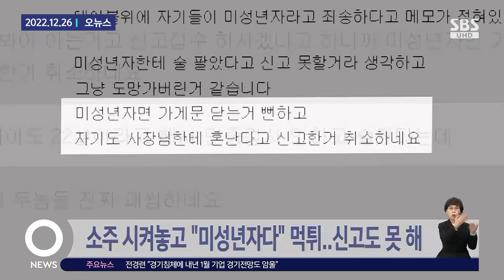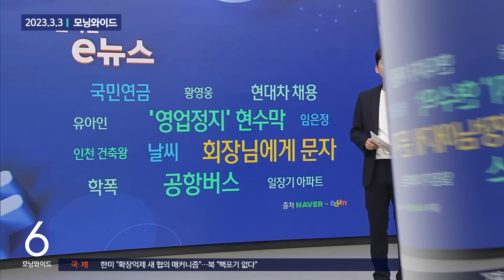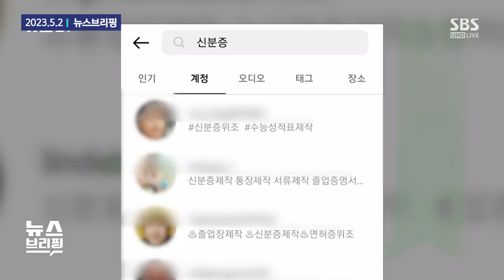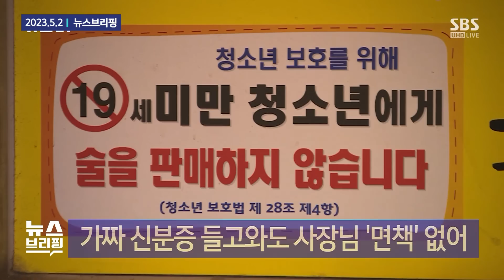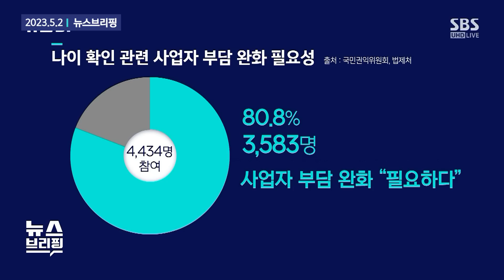속으면 유죄, 속였는데 무죄?…6월이 두려운 사장님들 / SBS / 모아보는 뉴스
가짜 신분증 등 각종 수법으로 술집이나 편의점에서 미성년자를 걸러내는 일은 쉽지 않습니다.
하지만 미성년자에게 술을 판 사람만 처벌받고, 나이를 속인 미성년자는 처벌받지 않는데요.
오는 6월 만 나이 제도 도입을 앞두고, 나이를 확인하는 데 혼란이 있을 것으로 보고 국민권익위원회와 법제처가 나섰습니다.

00:00 국밥에 소주 먹더니…"사실 미성년자" 쪽지 두고 '먹튀'
01:12 "깬 술병 변상할게요"…'미성년자 수법'에 점주들 긴장
02:30 "네 덕에 강제 휴가 간다, 미성년자 여친이랑 술 먹지 마라"
03:31 가짜 신분증 믿은 사장님만 처벌…속이는 미성년자는 '나 몰라라'